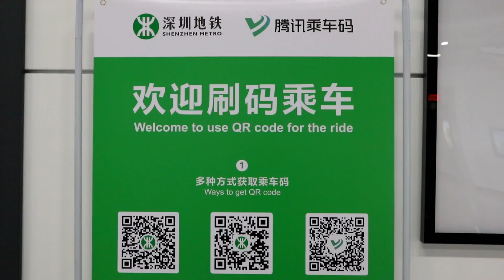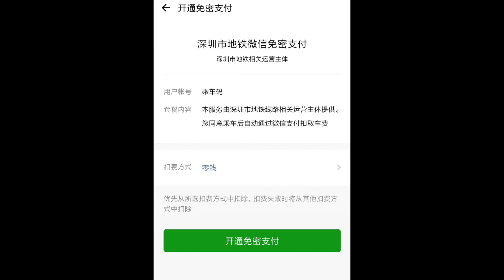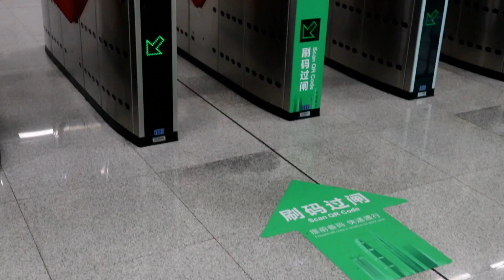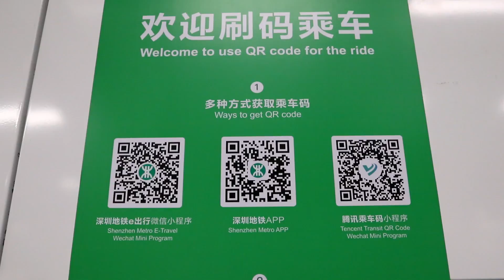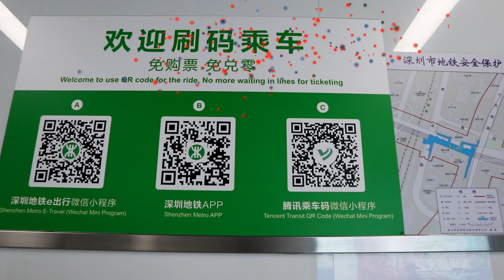[神州穿梭.深圳]#84 深圳地鐵 掃碼乘車全攻略|深圳地鐵怪現象|搭地鐵小技巧|可能幫你慳返20分鐘寶貴時間